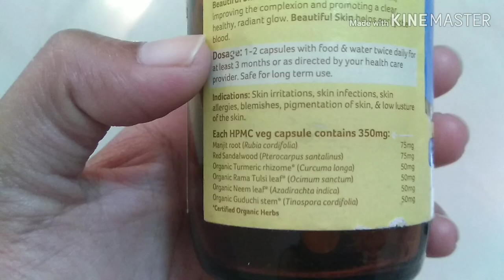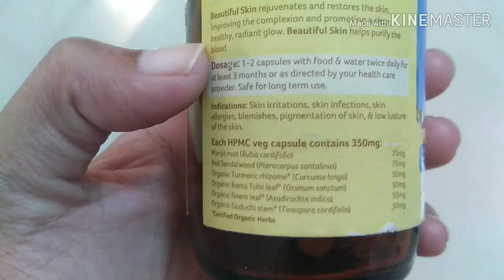🟢Organic India Beautiful Skin Capsules Review || 3 दिनो मे करे Skin की सारी Problems को दूर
Iss Video me Organic india Brand k Beautiful Skin Capsules k baare me btaya hai. ye capsules skin related almost saari problems ko dur karta hai.koi bhi side effects nahi hai iss capsules k.100% natural product hai.inko jaroor try kijiye. inka MRP 225 rs hai.online offline available hai.aur online aapko kch discount bhi mil jaega.
Agar iss product ko purchase krna chahte hai to iss link ko follow kare-

pimples kaise hataye,
pimples hatane ka tarika,
pimples ka ilaj,
pimples hatane ke tarike,
pimples face wash,
pimples tips,
pimples best cream,
pimples best face wash,
pimples clear face wash,
pimples clear cream,
pimples dur karne ke upay,
pimples gharelu nuskhe,
pimples hatane ki cream,
pimples hacks,
pimples jane ka tarika,
pimples ke liye cream,
pimples kaise thik kare,
pimples marks removal cream,
tiny bumps on nose,
tiny bumps on face home remedies in hindi,
tiny bumps on face cream,
tiny bumps on chin,
tiny bumps all over face,
tiny bumps on hands,
tiny bumps cream,
tiny bumps on skin,
tiny bumps around mouth,
tiny bumps around nose,
tiny bumps and clogged pores,
tiny bumps acne forehead,
tiny bumps all over forehead,
tiny bumps between eyebrows,
tiny bumps on back,
tiny bumps on body,
tiny black bumps on face,
beauty within tiny bumps,
face breakout tiny bumps,
tiny bumps on baby face,
tiny bumps on buttocks,
tiny bumps cheeks,
tiny bumps covering forehead,
tiny bumps skin care,
cara hilangkan tiny bumps,
cetaphil for tiny bumps,
what causes tiny bumps on face